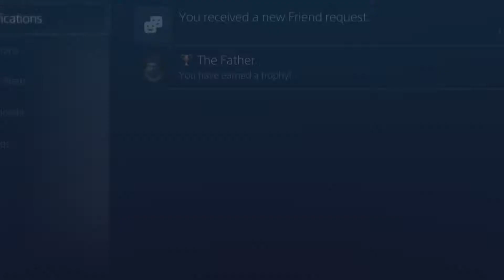PS4 Warframe Wednesday Ep:1 (11/20/2013) pt.4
Hector From Not2NerdyEnt plays through Warframe Wednesday (11/20/2013) for the PS4.